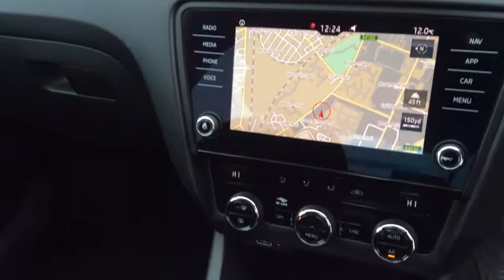BF68 HJZ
Skoda Octavia